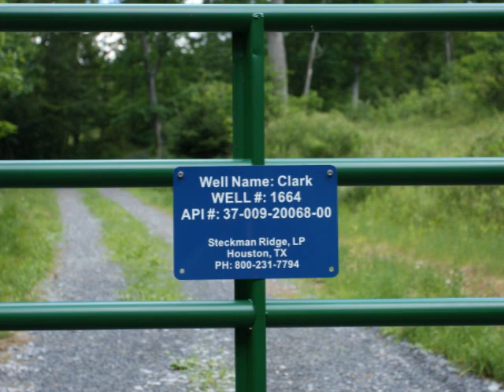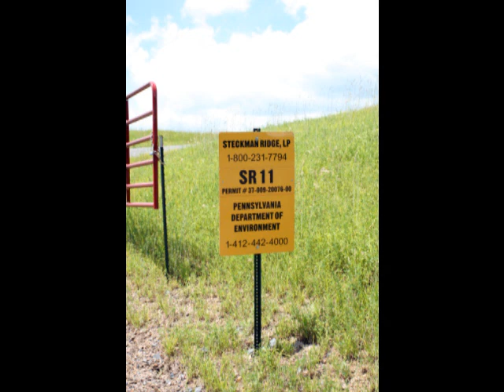CHEC Marcellus Shale Gas Extraction Documentary with Angel & Wayne Smith on 6/11/2010 Part 2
Angel & Wayne Smith talk about the impacts of Marcellus Shale gas drilling in their community.